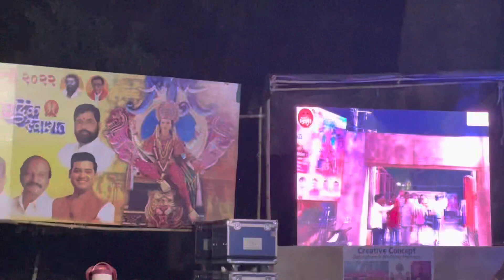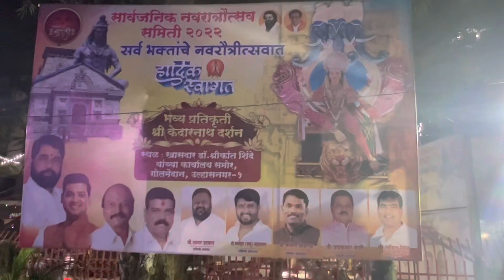Kedarnath Yatra 2022 in Ulhasnagar goalmaidan | Prakash Punjabi